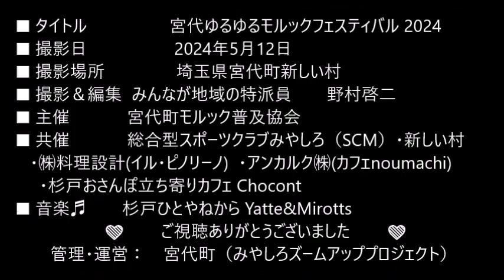宮代ゆるゆるモルックフェスティバル 2024（2024年5月12日 新しい村）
フィンランド生まれのモルックを、緑豊かな「新しい村」で5月12日に32チームが食事をとりながら、ゆるゆると皆で楽しむスポーツイベント。
本大会の目的は、モルックを通じ仲間との出会いを楽しんで、競技に勝つことだけでなく、技や作戦を競い合う中で仲間や対戦相手との交流も楽しむことです。
初めての人や経験の浅い人も大勢が参加しました。
年齢やチーム構成もまちまちですが、互いに支え合い、スタッフと参加チーム全員で温かみのある大会を作り上げました。

主催：宮代町モルック普及協会
共催：総合型スポーツクラブみやしろ（SCM
　　　新しい村
　　　㈱料理設計(イル・ピノリーノ)
　　　アンカルク㈱ (カフェnoumachi)
　　　杉戸おさんぽ立ち寄りカフェ Chocont
音楽♬：杉戸ひとやねからYatte&Mirotts

▶︎問合　埼玉県宮代町 総務課 秘書広報担当　0480•34•1111内線208

▶︎撮影編集　みやしろズームアッププロジェクト
　　　　　　みんなが地域の特派員　野村 啓二